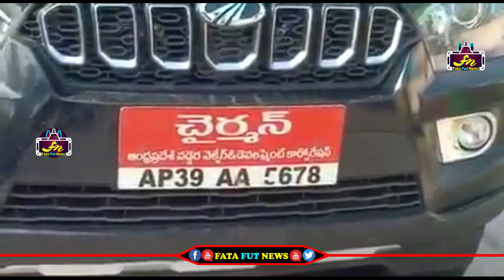నాకు చాలా అవమానంగా ఉంది అంటూ కన్నీళ్లు పెట్టుకున్న దేవళ్ల రేవతి | Revathi Gave Clarity On Toll Plaza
Watch#